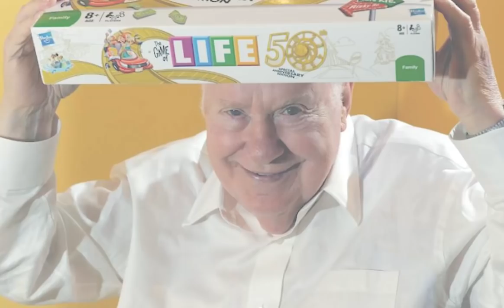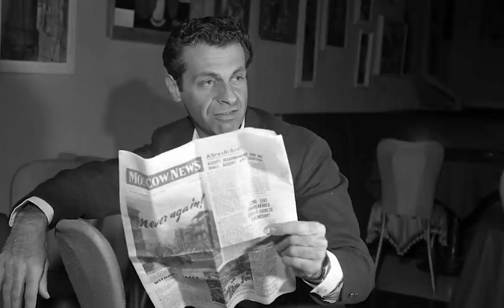2021, In Memoriam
Celebrities, musicians, sports figures, and other notable figures who passed away in 2021.